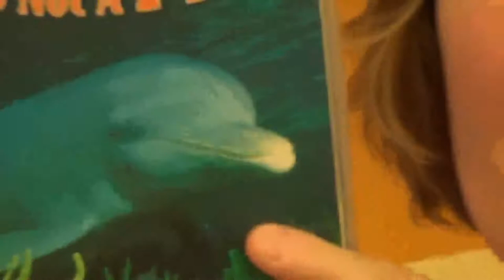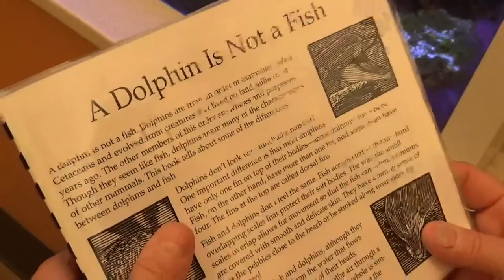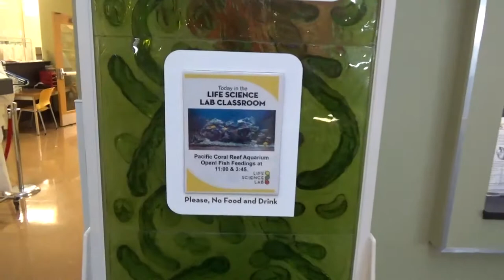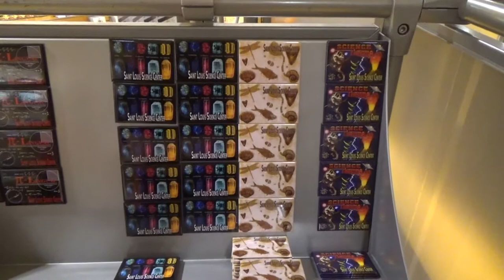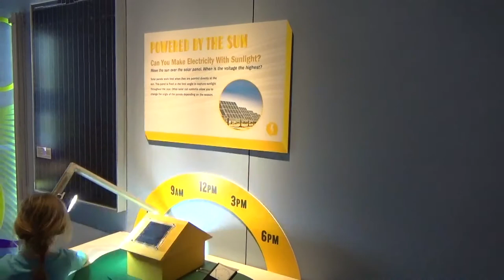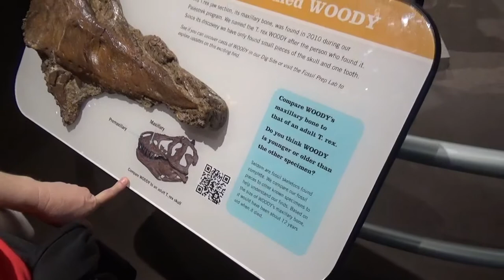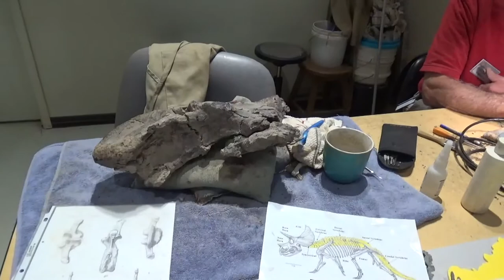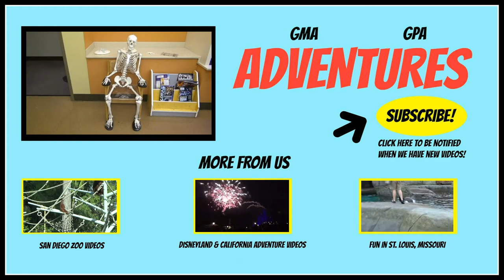St. Louis Science Center & Planetarium Part 2: Tornadoes, Dinosaur Dig, Gift Shop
The St. Louis Science Center in the Forest Park Area has a lot of great hands-on displays and exhibits. We checked out the Life Science Lab, the Tornado Simulator, the Gift Shop, the Dinosaur display, the Build-A-Bear Workshop, the Fossil Prep Lab and the Fossil Dig area. There is something interesting for everyone here!